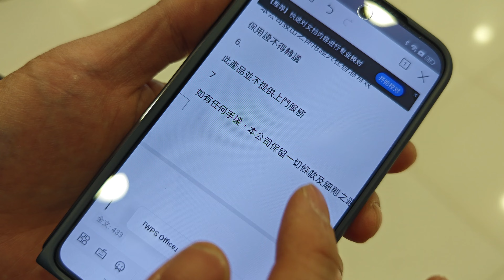突發 Oppo Find N2 摺疊式手機 - 更輕巧精緻